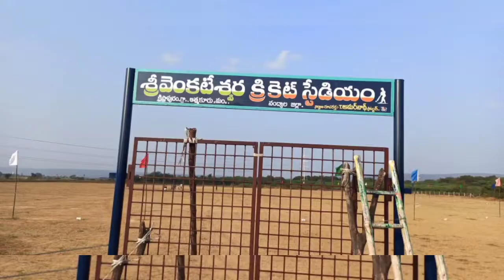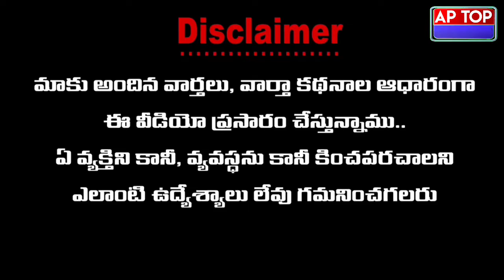క్రిష్ణాపురం గ్రామంలో సొంత నిధులతో క్రీడా మైదానం ఏర్పాటు చేసిన BSF జవాన్ టి. అమర్నాథ్ | AP TOP NEWS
క్రిష్ణాపురం గ్రామంలో సొంత నిధులతో క్రీడా మైదానం ఏర్పాటుచేసిన బిఎస్ఎఫ్ జవాన్ టి.అమర్నాథ్

ఓ జవాన్ యువతీ, యువకుల కోసం క్రీడా మైదానాన్ని తన సొంత ఖర్చులతో ఏర్పాటు చేశాడు
నంద్యాల జిల్లా ఆత్మకూరు మండలంలోని క్రిష్ణాపురం గ్రామానికి చెందిన టి.అమర్నాథ్ ఇండో టిబెటియన్ బార్డర్ లో బిఎస్ఎఫ్ కానిస్టేబుల్ గా పనిచేస్తున్నాడు
అయితే తాను రన్నింగ్ లోను ఫిట్నెస్ లోను ఎలాగైనా బిఎస్ఎఫ్ ఉద్యోగంలో రాణించాలనుకున్నాడు
అందుకు అవసరమైన మైదానం లేకపోవడంతో ఇబ్బందులు పడ్డాడు తనలాగా మరెవరు ఇబ్బంది పడకూడదనుకున్నాడు
గ్రామంలో చెట్లు ముళ్లపొదలతో ఉన్న వెంకటేశ్వర స్వామి భూమిని ఎంచుకున్నాడు అనుమతి కోసం గ్రామ పెద్దలను అధికారులను ఒప్పించాడు ఆర్మీ బిఎస్ఎఫ్ పోలీస్ ఉద్యోగాలకు వెళ్లే వారికోసం మైదానాన్ని ఏర్పాటు చేశాడు
అమర్నాథ్ చేస్తున్న కృషికి శ్రీశైలం నియోజవర్గం ప్రజాప్రతినిధులు అధికారులు గ్రామస్తులు అభినందించారు.                         ఈ కార్యక్రమంలో చంద్రశేఖర్ ఆంజనేయులు గ్రామస్తులు, గిరిజనులు స్నేహితులు  తదితరులు పాల్గొన్నారు

Wanted Reporters, విలేకరులు కావలెను 🎤
Catch On ...Facebook 👇👇
"Political Debate's"
"Letest News"
"Live Report's"
"Current Affairs"
"Breaking News"
"Latest News"
"Crime"
"Trending Video's"
"Political"
"Exclusive Interviews"
"Special Story's"
"Business"
"Cricket"
"Bollywood"
"Tollywood"
"Entertainment"
"Devotional"
"Education"
"Sports"
"Business Updates"
"Weather Updates"

AP News
AP TOP
TOP NEWS
AP TOP Stories
ఏపీ న్యూస్
ఏపీ టాప్